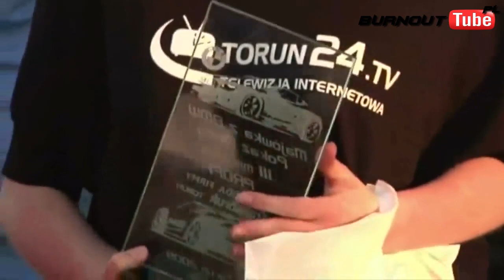Pokaz mocy klasa PRO - Majówka z BMW 2009 Toruń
Stary materiał nakręcony przez ekipę Toruń24. Streszczenie finału klasy PRO. Pierwsze miejsce PSYCHA , drugie CYGAN , trzecie STYREK.
Tutaj także całe podium zdominowane przez silniki M30. Warto wspomnieć że z całej trójki moim zdaniem wygrać powinien CYGAN ale to tylko moje zdanie , sugerując się tym że oglądałem mnóstwo filmików z tego zlotu i zdecydowanie CYGAN i Bydgoska Fabryka Dymu dawali najlepsze z całej trójki. Jednak najbardziej dziwi mnie fakt brakuje w finałowej trójce SOŁTYSA i jego fenomenalnego E34 4.4 V8 które moim zdaniem nie miało żadnej konkurencji.